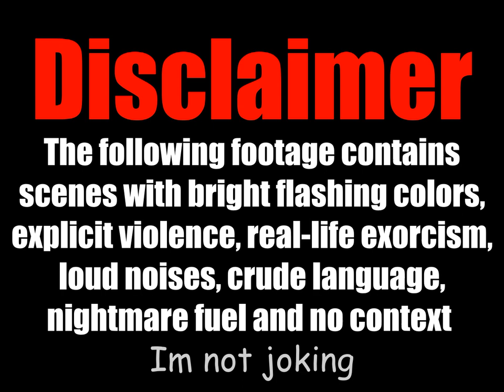The Greatest Ending In Videogame History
This is the ending of a 2004 Russian FMV horror game called Metron(Метрон). You will never see anything like this again.